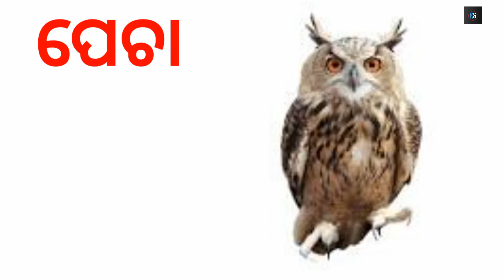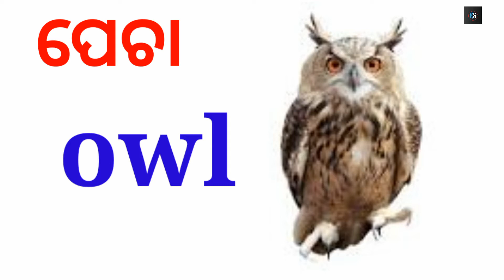Name of Birds English to odia -🐦🐦 Birds name odia to English ଚଢେଇ ର ଇଂରାଜୀ ନାମ-:Easy study by Tapan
Name of Birds odia to English

Hello friends welcome to easy study by Tapan

For study and educational video

free all types of
educational video

Note: NOTE ALL THE IMAGES/PICTURES SHOWN IN THE VIDEO BELONGS TO THE RESPECTED OWNERS AND NOT TO Me.

And visit my cannel

Easy study by Tapan .